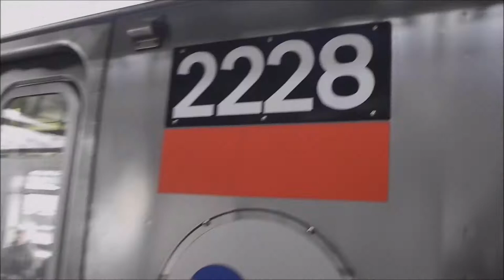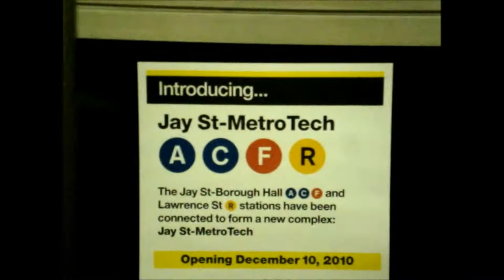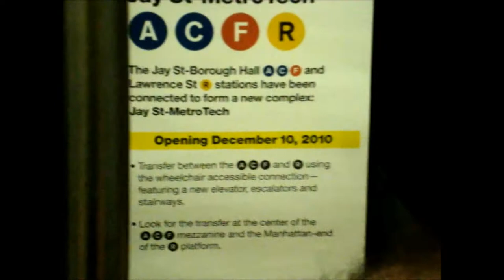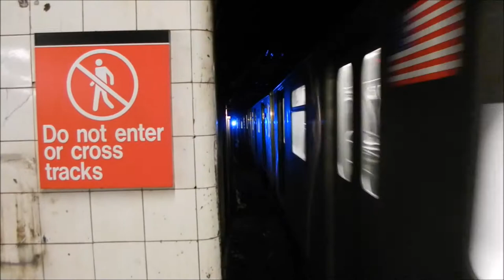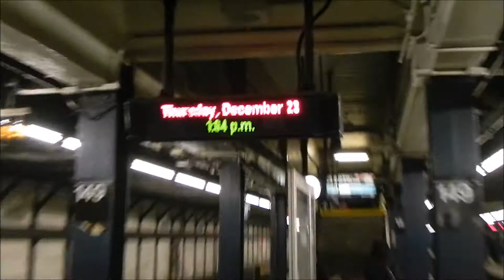MTA NYC & Bee-Line Bus System Busfanning/Railfanning - December 23, 2010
Here are various videos taken on December 23, 2010, featuring the 7th Ave Line (1, 2, 3 trains), the 8th Ave & Concourse Lines (A, B, C, D trains), the Jerome Avenue Line (4 train), some MTA NYC M104 buses, some Bee-Line Bus System buses, and a surprise Amtrak clip at the end! Retired R44s are shown stored out of service at the Concourse Yard, as well as R62As from the 7 are shown operating on the 1, and the Dyckman St station on the 1 as it appeared during its renovation.